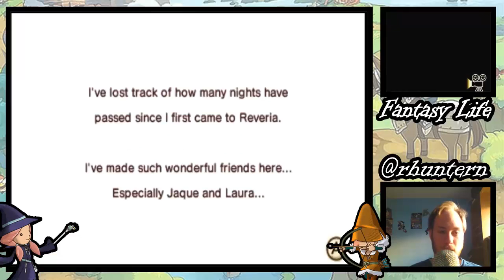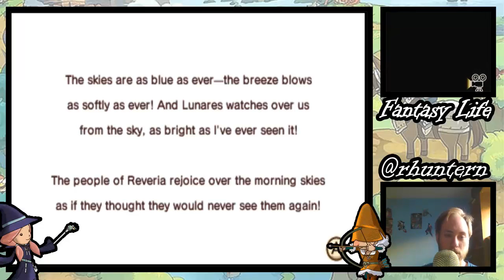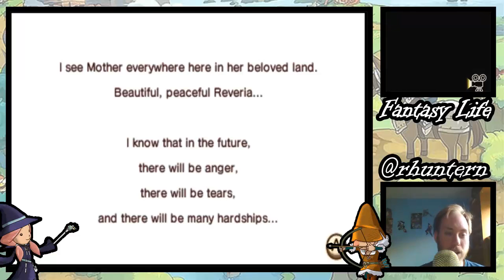Fantasy Life Episode #27 : Finale!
A playthrough of Fantasy Life!